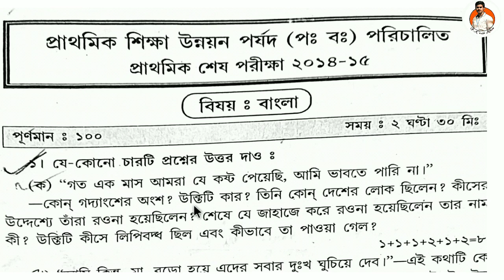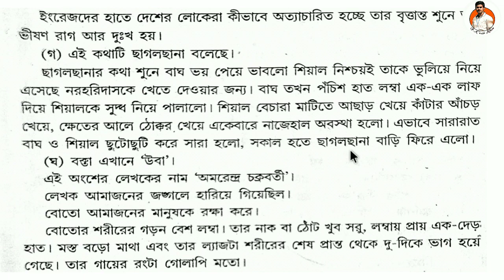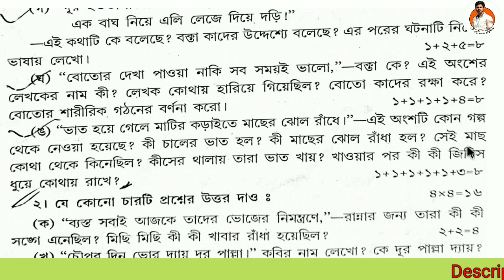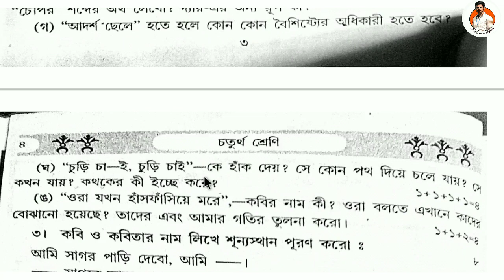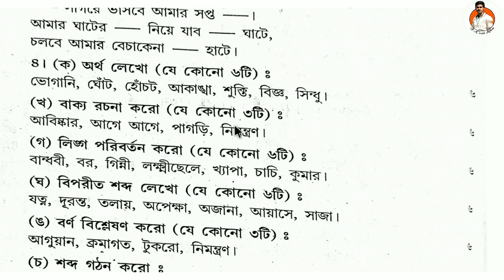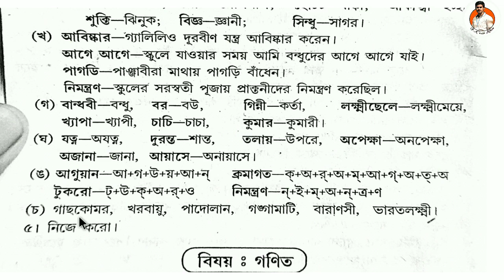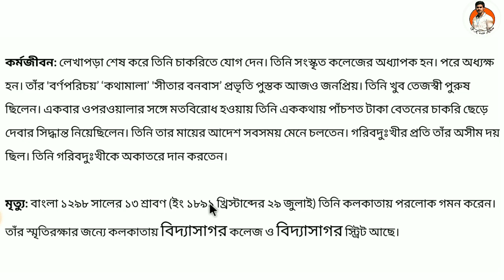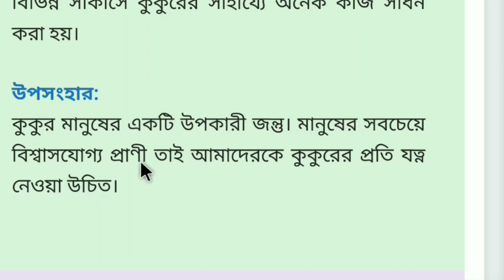চতুর্থ শ্রেণীর বৃত্তি পরীক্ষার প্রস্তুতি 2023 বাংলা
আজকের ভিডিওতে আমরা প্রাথমিক শিক্ষা উন্নয়ন পর্ষদ, পশ্চিমবঙ্গ পরিচালিত প্রাথমিক বৃত্তি পরীক্ষার গণিত বিষয় নিয়ে আলোচনা করব। এবছরের অর্থাৎ ২০২৩ সালের চতুর্থ শ্রেণীর বৃত্তি পরীক্ষা ০৩/১০/২০২৩ মঙ্গলবার থেকে শুরু হচ্ছে। তাই বাংলা বিষয়ে থেকে কোন ধরনের প্রশ্ন আসতে পারে তার একটা সাধারণ ধারণা দেওয়ার জন্যই এই ভিডিও। এই ভিডিওতে বাংলার কিছু প্রশ্ন তুলে ধরা হলো। সেইসঙ্গে গত 2015, 2016, 2017, 2018 এবং 2019 সালের বৃত্তি পরীক্ষায় যে প্রশ্নগুলি এসেছে তার একটি সমাধান ভিডিও দেওয়া হলো   এই প্রশ্নপত্র গুলি নিয়মিত অভ্যাস করলে আগত বৃত্তি পরীক্ষার জন্য চতুর্থ শ্রেণীর ছাত্র-ছাত্রীদের একটা ভালো প্রস্তুতি হয়ে যাবে আশা করা হচ্ছে।
চতুর্থ শ্রেণীর বৃত্তি পরীক্ষা, চতুর্থ শ্রেণীর বৃত্তি পরীক্ষা ২০২৩, চতুর্থ শ্রেণীর বৃত্তি পরীক্ষার প্রশ্ন 2022, চতুর্থ শ্রেণীর বৃত্তি পরীক্ষার সাজেশন, চতুর্থ শ্রেণীর বৃত্তি পরীক্ষার সিলেবাস, চতুর্থ শ্রেণীর বৃত্তি পরীক্ষার প্রশ্ন ২০২২,
আমার এই চ্যানেল এ wings বইয়ের সম্পূর্ণ সমাধান আছে তার লিংক 🔗 দেওয়া হলো নিচে👇👇👇👇